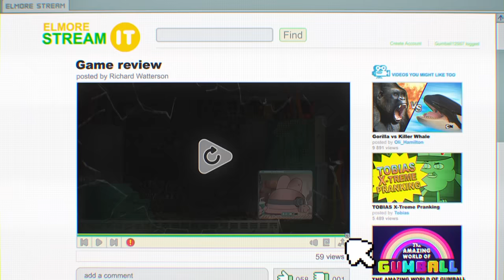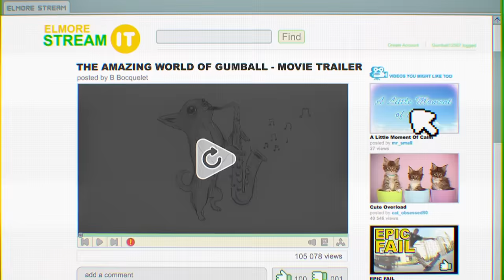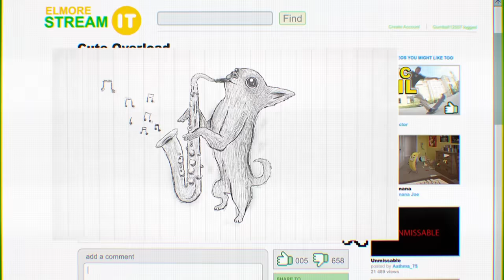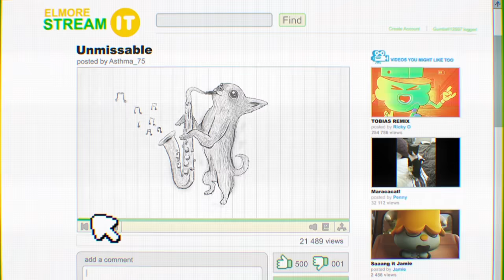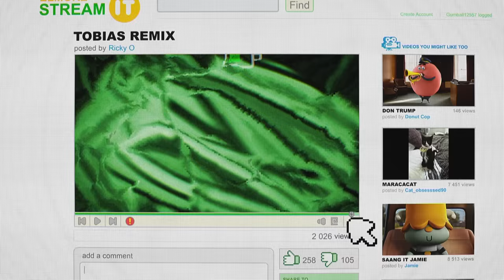W sieci | Niesamowity świat Gumballa | Cartoon Network